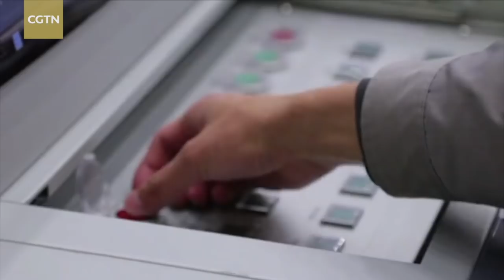China launches Zhongxing 2D satellite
China has successfully sent this year's first satellite into space, according to the China Aerospace Science and Technology Corporation (CASC). The Zhongxing-2D satellite was sent into space on a Long March-3B carrier rocket from the Xichang Satellite Launch Center in southwest China's Sichuan Province at 1:11 a.m. Friday, and has entered the preset orbit. This was the first launch for China and also the first for the launch center in 2019.